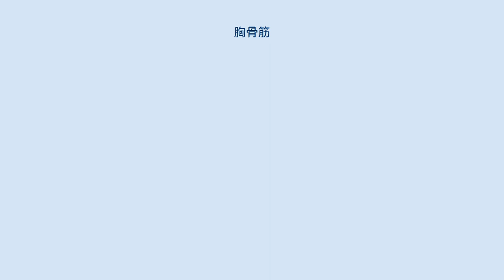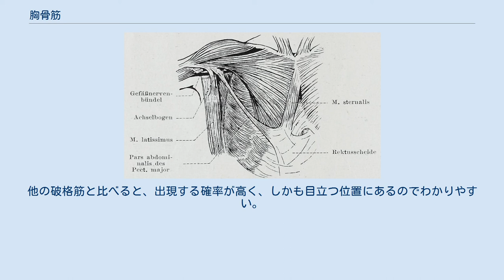胸骨筋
胸骨筋（きょうこつきん、Sternalis）は、胸部の筋肉。
胸骨の片側あるいは両側で、大胸筋の表面を胸骨に沿って縦走または斜行する。
 ほとんどの人には存在しない、いわゆる破格筋で、10％程度の人に認められる。
日本人では若干多い。
起始部は胸骨柄が多いが、胸骨体や鎖骨の場合や、胸鎖乳突筋から派生する例もある。
停止部は大胸筋に合流する場合もあれば、腹直筋と合流する例もある。
二頭に分かれて一方は鎖骨と並走する例もあるなど、人によってかなりバリエーションがある。
 身体を動かすうえで特に何の機能も持たず、あってもなくても問題が無い。
なぜ出来るのか、なぜ存在するのか、よくわかっておらず、神経支配も詳しく分かっていない。
小さい筋肉なので気づかれないことが多いが、マンモグラフィーやボディビルで発見されて驚かせることがある。
また、首の筋肉の再生手術に利用されることがある。
 大胸筋を鍛えると体表から観察できるようになる。
他の破格筋と比べると、出現する確率が高く、しかも目立つ位置にあるのでわかりやすい。
ボディビルコンテストでは、他の人には存在しない小指ほどの太さの筋肉が胸骨の近くについている選手がしばしば見られる。
 Travell & Simons' Myofascial Pain and Dysfunction: The Trigger Point Manual